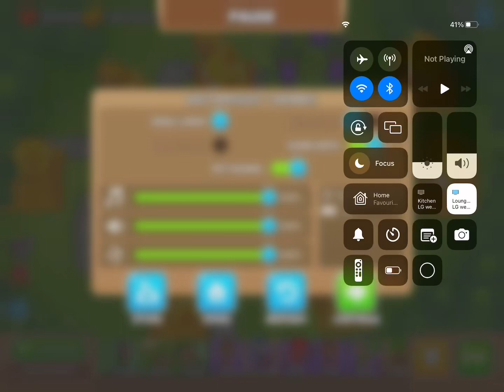Defeating 1000 DDT Moab’s in BTD6